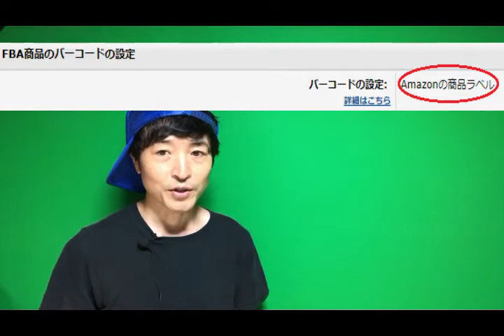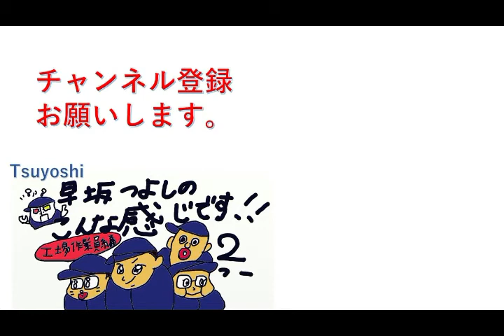【物販/転売・せどり】 7月からAmazonがFBAのバーコードの設定を変更した？ もしかしたら、 混合在庫 になっているかもしれないので要確認って話